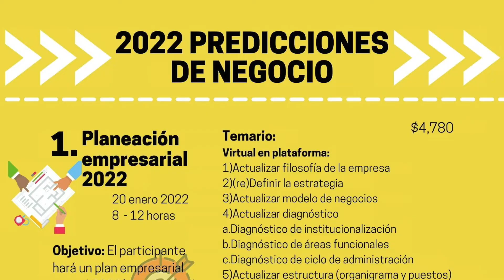Curso: Planeación empresarial 2022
Planeación empresarial 2022
Objetivo: El participante hará un plan empresarial para el 2022(o mejorará el que tiene), que tome en cuenta todos los componentes de esta próxima normalidad.